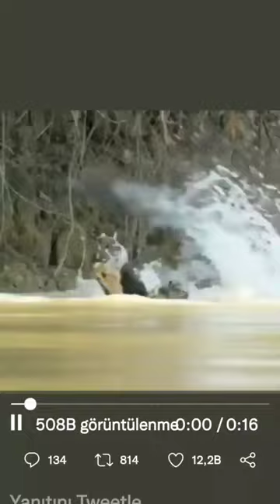GÜÇ.Jaguarın Muhteşem Timsah Avı..